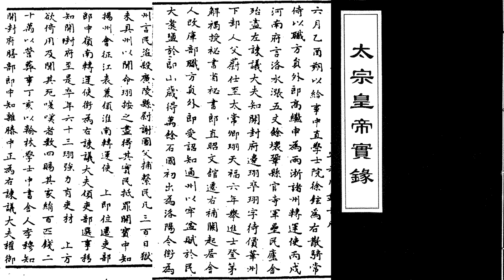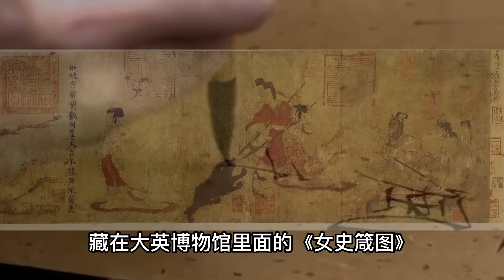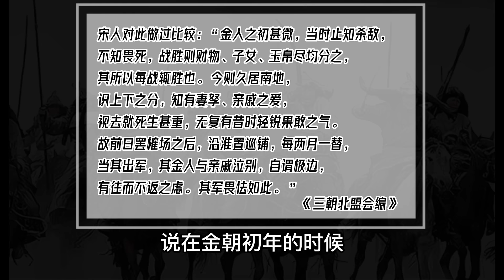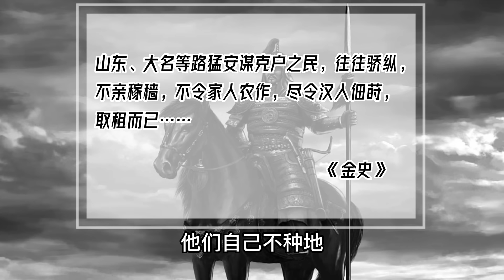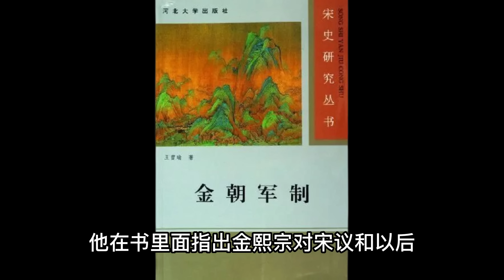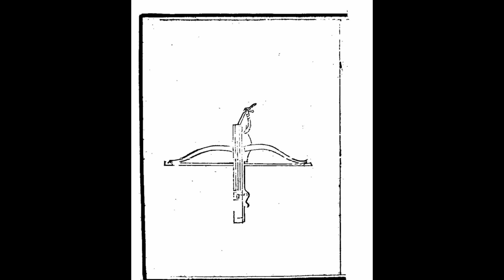蒙古灭金真相 | 堕落的武士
＼為説歷史公開課／

女真建立金国以后，只用了十年时间，就灭掉了辽国，再用两年时间，就灭掉了北宋。
如此强大的金国，为什么会在短短的一百年后，就被蒙古灭掉了呢？
今天，我就来聊一下，蒙古打败金国的真相！